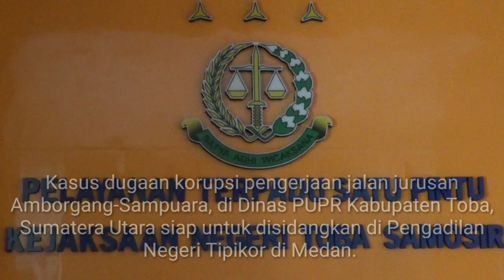Kasus Dugaan Korupsi di Dinas PUPR Toba, 2 Terdakwa Akan Jalani Sidang